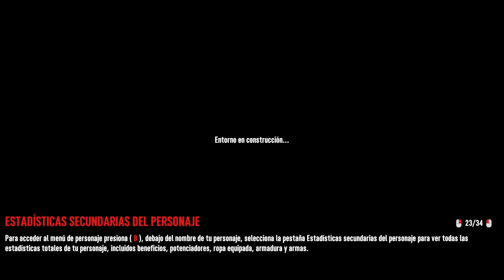7 Days to Die A21 - así es como mori - 13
(Este vídeo es sólo con fines informáticos de mis vivencias)

Copyright Responsabilidad Bajo la Sección 107 de la Ley de Propiedad Intelectual de 1976, se tiene en cuenta para el "uso justo" para los propósitos tales como crítica, comentario, información periodística, la docencia, la erudición y la investigación. El uso justo es un uso permitido por la ley de derechos de autor que de otra manera se está infringiendo. Sin fines de lucro, educativo o uso personal inclina la balanza a favor del uso justo